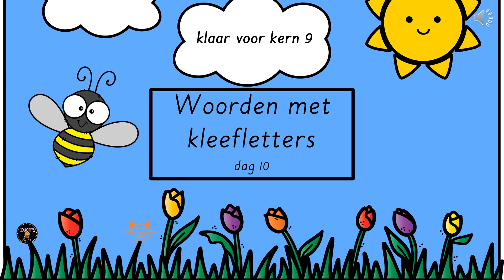Klaar voor kern 9 dag 10 mp4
Woorden met kleefletters zoals melk, wolf, warm